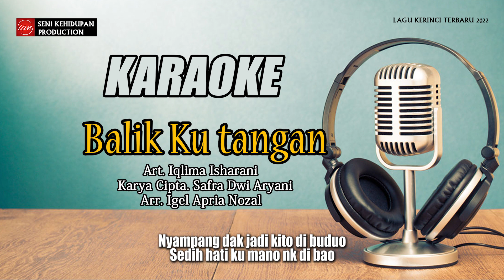KARAOKE BALIK KU TANGAN II iqlima isharani II cipta. safra dwi aryani lagu kerinci terbaru 2022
Judul: Balik Ku tangan
Cipt: Safra Dwi Aryani
Art. Iqlima Isharani
Arr. igel apria nozal

 PRODUSER:IGEL APRIA NOZAL

DILARANG MENGCOVER SEBELUM IZIN, KARENA MININ BANYAK SEKENDAK HATINYA MENGACAHKAN KARYA KARYA UHANG.

Editor: Igel apria nozal (IAN SENI KEHIDUPAN)
FOLLOW IINSTAGRAM: @igelaprianozal
Add Facebook: igelaprianozal
Alamat desa siulak kecil hilir, Kabupaten Kerinci-Provinsi Jambi
Kami juga melayani: Home Recording (Rekaman)
Jasa Edit Video Jasa Mixing Dan Mastering
 Jasa Video dan Editing
 cetak undangan wedding
Dengan harga terjangkau Dan tak kalah penting Kami bersedia menghadirkan Talen Kami bersama team Seni Kehidupan di cara Resepsi Ataupun Pesta Keluarga (di kususkan),
 dengan Cara menghubungi Admin Seni Kehidupan. WA: 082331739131